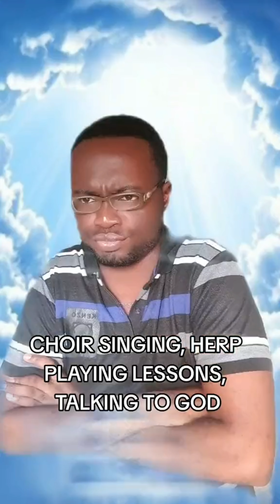Best of Shegz Mighty (Compilation) You never let them know your next move 😇😈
For those of you lovely people who haven't seen any of this previous clips before

Here are a few compilations to enjoy 😁🙏🏾❤️